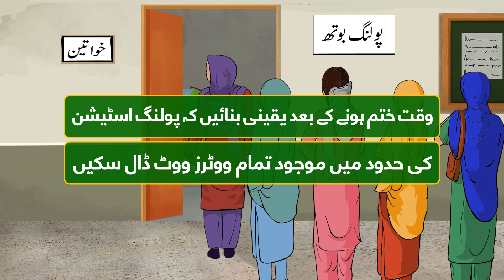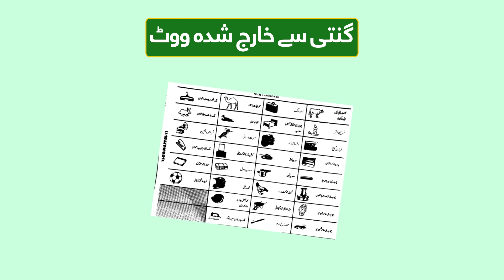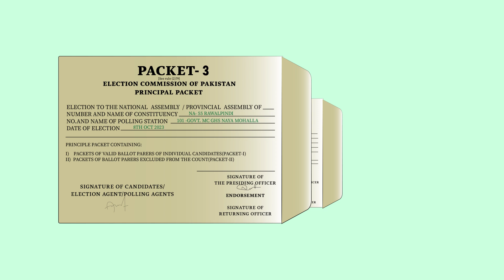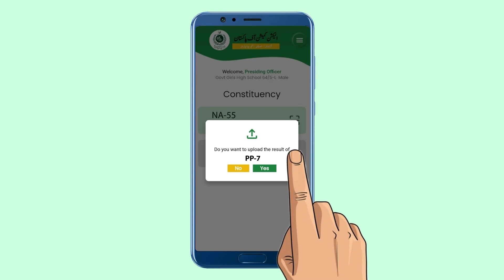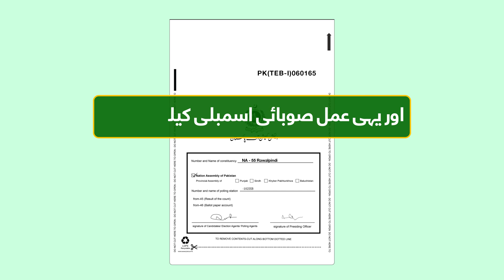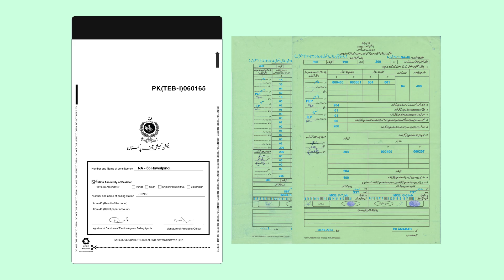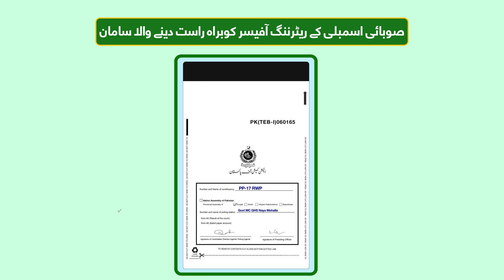Awareness Video 7 Polling Staff video Close of Poll Urdu